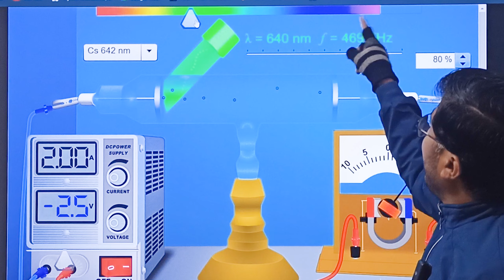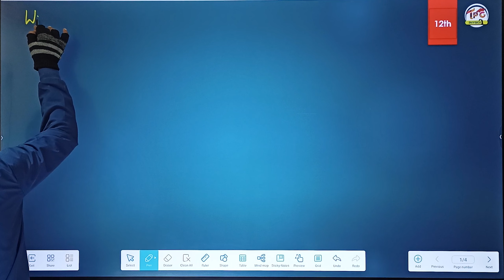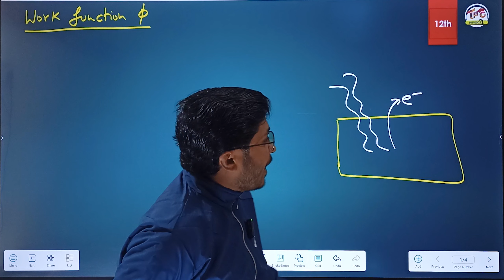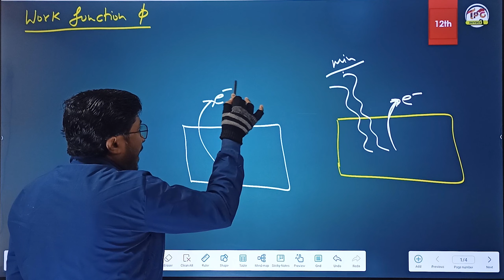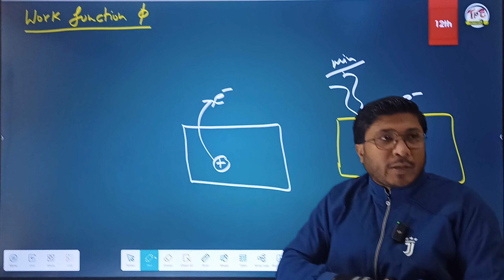Class 12 || Dual nature || Experimental verification for photoelectric effect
Welcome to the TECHNICAL PHYSICS GURU Channel! This is a one-stop destination for all your technical and physics-related queries. Whether you're a student, enthusiast, or simply curious about the world of science, this channel is designed to provide you with in-depth knowledge and practical explanations.

In this channel, we explore the fascinating world of physics, unraveling complex concepts and presenting them in a simplified manner. From mechanics and thermodynamics to electromagnetism and quantum physics, we cover a wide range of topics that will help you develop a strong understanding of the fundamental principles governing the universe.

Our videos are carefully crafted to cater to both English and Hindi-speaking audiences. Whether you prefer learning in English or Hindi, you'll find engaging and informative content to satisfy your thirst for knowledge. We strive to make science accessible to all, breaking down complicated theories into relatable examples and experiments.

Our video library includes educational tutorials, problem-solving sessions, concept explanations, and practical demonstrations. We also delve into real-world applications of physics, showcasing how scientific principles shape our everyday lives.

Join us on this exciting journey of discovery and exploration. Together, let's unlock the mysteries of the universe and gain a deeper understanding of the laws that govern our world.

टेक्निकल फिजिक्स गुरु चैनल में आपका स्वागत है! यह एक ऐसा यूट्यूब चैनल है जो आपको तकनीकी और भौतिकी से संबंधित सभी सवालों का उत्तर देने के लिए बनाया गया है। चाहे आप छात्र हों, उत्साही अनुयायी हों या सिर्फ विज्ञान की दुनिया में रुचि रखने वाले हों, यह चैनल आपको गहन ज्ञान और प्रायोगिक व्याख्यान प्रदान करने के लिए डिज़ाइन किया गया है।

इस चैनल में, हम भौतिकी की दुनिया को खोजते हैं, जटिल अवधारणाओं को सुलझाते हैं और उन्हें सरल तरीके से प्रस्तुत करते हैं। मैकेनिक्स से थर्मोडायनामिक्स, इलेक्ट्रोमैग्नेटिज्म से क्वांटम भौतिकी तक, हम विश्व के मूलभूत सिद्धांतों की मजबूत समझ विकसित करने के लिए विभिन्न विषयों पर चर्चा करते हैं।

हमारे वीडियो सावधानीपूर्वक तैयार किए जाते हैं ताकि यह अंग्रेजी और हिंदी दोनों भाषाओं के दर्शकों को ध्यान में रखते हुए अवगत कराएं। चाहे आप अंग्रेजी में सीखना पसंद करें या हिंदी, आपको रुचिकर और ज्ञानवर्धक सामग्री मिलेगी। हम सभी के लिए विज्ञान को पहुंचने की कोशिश करते हैं, जटिल सिद्धांतों को संबंधित उदाहरणों और प्रयोगों के माध्यम से समझाते हैं।

टेक्निकल फिजिक्स गुरु की सदस्यता लेकर आप भौतिकी के क्षेत्र में होने वाली नवीनतम प्रगतियों के साथ अद्यतन रह सकते हैं। हमारा वीडियो लाइब्रेरी शिक्षात्मक ट्यूटोरियल, समस्या हल सत्र, अवधारणा व्याख्या और प्रायोगिक प्रदर्शनों से युक्त है। हम भौतिकी के वास्तविक दुनियावी उपयोगों में भी खुदरा करते हैं, जहां हम दिखाते हैं कि वैज्ञानिक सिद्धांत हमारे दैनिक जीवन को कैसे आकार देते हैं।

हमारे साथ जुड़ें और खोज और अन्वेषण की इस रोमांचक यात्रा में शामिल हों। मिलकर, हम सृजनात्मक ज्ञान के एक नये स्तर को प्राप्त करें, जगत के नियमों की गहरी समझ प्राप्त करें।